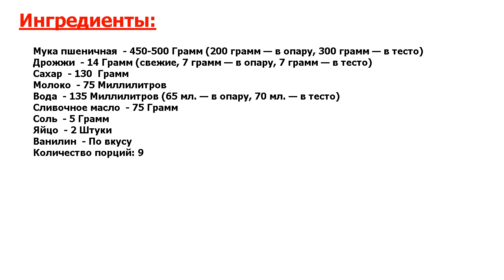★ОРГАЗМ ВКУСА! ★ БУЛОЧКИ ПО 9 КОПЕЕК ★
★Быстро готовим деликатес● Давно хотела испечь булочки По 9 копеек из советского прошлого● Решилась и результат превзошел все мои ожидания● Воздушные, ароматные, именно с той темной корочкой● Делюсь рецептом!